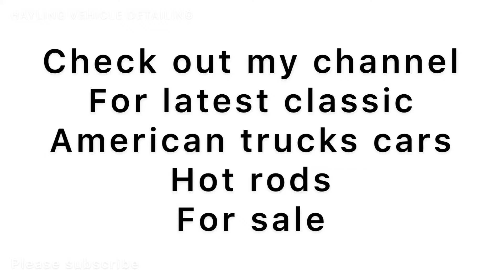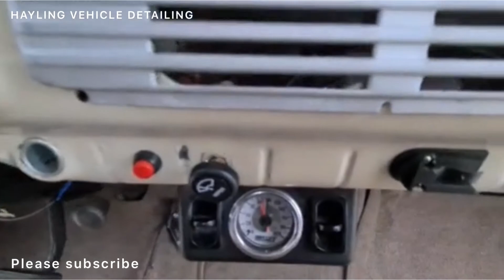1951 GMC 100 STEPSIDE PICK UP TRUCK FOR SALE , 350 V8 , AIR RIDE , CLASSIC CARS TRUCKS HOTRODS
GMC 100 Stepside Additional Information
1951 GMC 100 STEPSIDE AIR RIDE

350 V8 ENGINE
350 AUTOMATIC GEARBOX
S10 CHASSIS
POWER STEERING
POWER BRAKES
FULL AIR RIDE
22"FUMAGALLI STEEL RIMS
REAL SOLID MOTOR FOR ITS AGE

ANY QUESTIONS OR QUERIES REGARDING THIS TRUCK PLEASE CALL HAYLING GARAGE ON